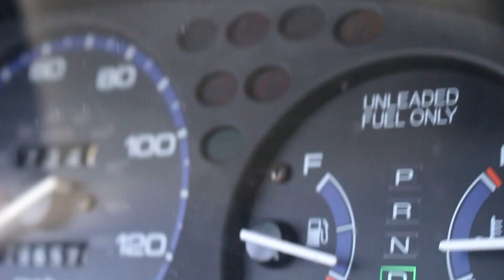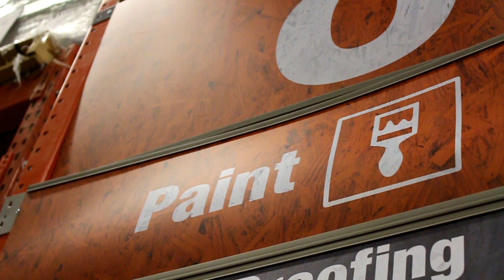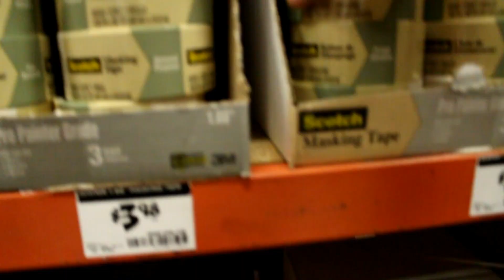NOT EVERYONE SHOULD BE A SNEAKER COLLECTOR